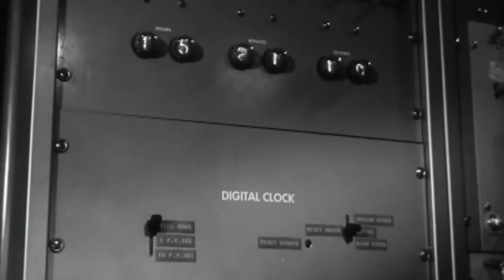50 Years of the UK in Space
On 26 April 1962, Britain became the third space-faring nation with the launch of Ariel-1, the first satellite to be developed and operated by the UK. Fifty years on, the UK space sector is a world leader in space science, innovative technology and applications development.

Credit: UK Space Agency